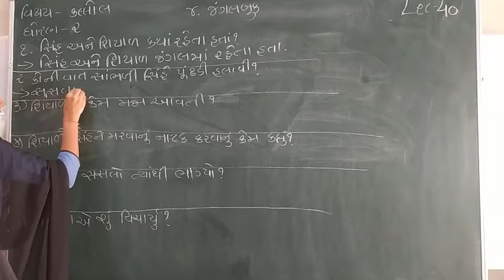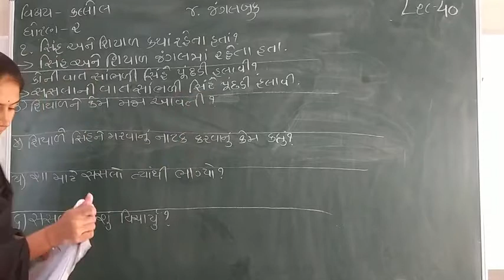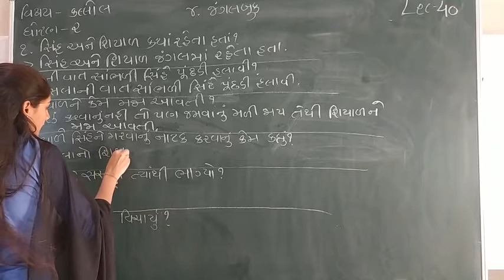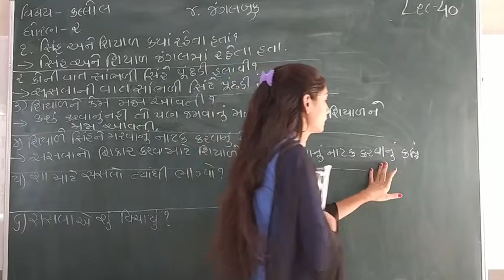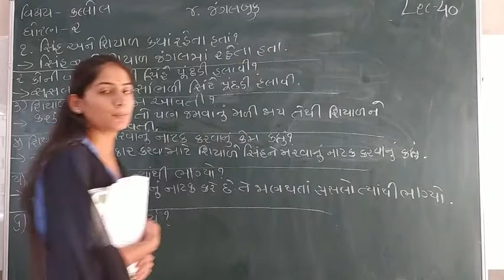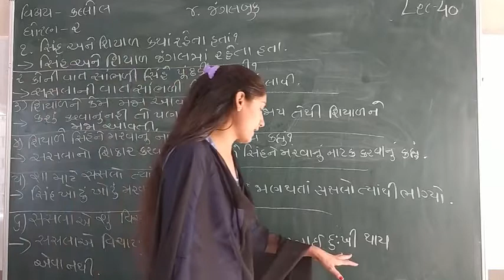Standard 2 Kallol Lecture 40 By Sonalmadam